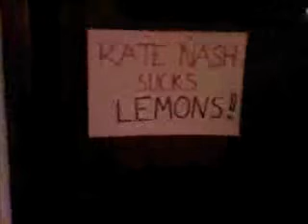robmacca - Foundations (Kate Nash) Funny Re-make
robmacca makes his own version of "Foundations", but this time with Miss Piggy. It's a one man show that took 6 hours to make on his mobile phone.